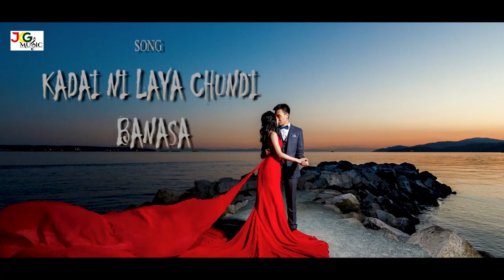VIDEO - सबसे हिट राजस्थानी सॉन्ग (रजवाड़ी) - कदिहे नि लाया चुनरी बनासा - Marwadi Song New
PRESENTING : NEW VIDEO SONG, Best Rajasthani Folk Song, Latest Marwadi Traditonal Lokgeet "Kadihe Ne Laya Chunri Banasa"

VIDEO Credits:-
❂ Singer : Nikesh Manchala
❂ Recording : Maa Digital Recording Studio Sanchore
❂ Video Director : Narayan Rajpurohit - 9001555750
❂ Editor : Sunil Mali.Dinesh Raj, Vikram Raj
❂ Dop : Robin Mali
❂ Producer : Hitesh Purohit
❂ Presented By : JKG Music & Films
❂ Digital Partner : Anita Films
❂ Managed By : Chhagan Purohit